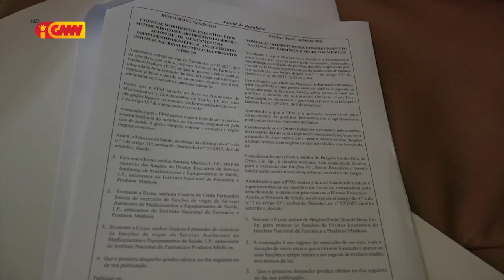Élia dos Reis ezonera Diretór Ezekutivu Sames ho Vogál Nain Rua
Ministra Saúde Élia dos Reis ezonera Diretór Ezekutivu Sames ho Vogál Nain Rua